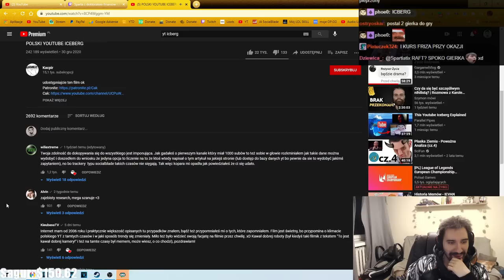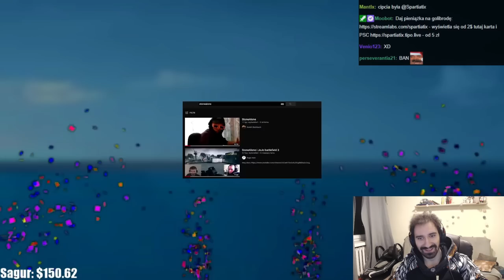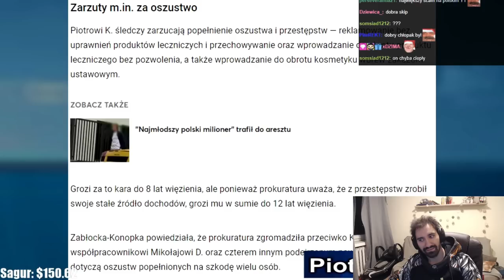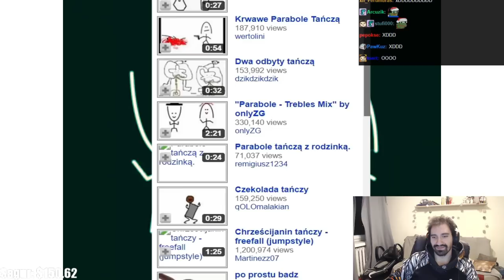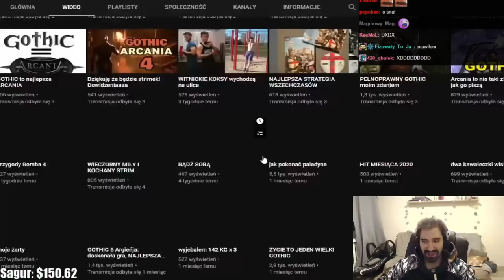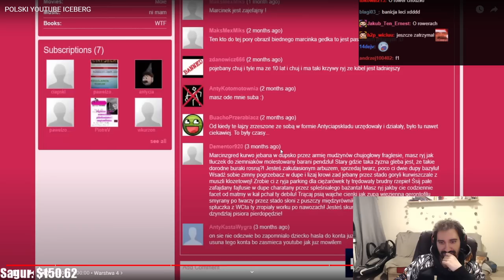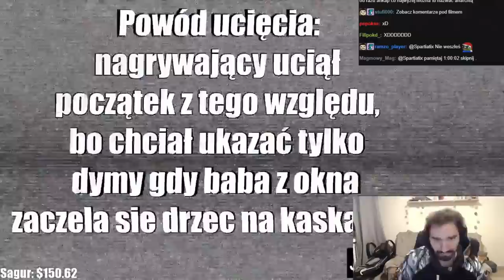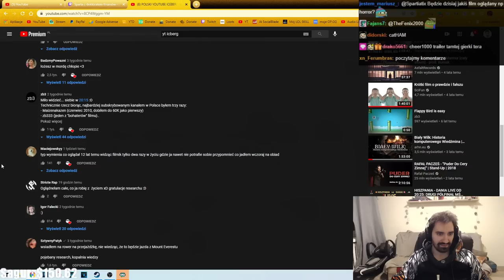HISTORIA POLSKIEGO YOUTUBE W JEDNYM FILMIE [TAJEMNICE, CIEKAWOSTKI, ZNANE POSTACIE] *GIGA NOSTALGIA*